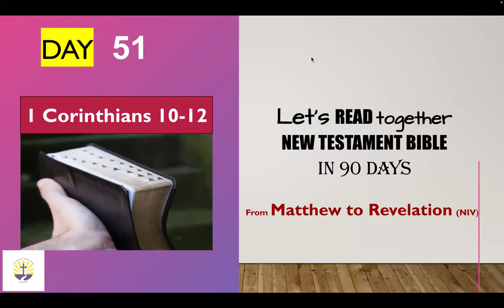Day 51|| Read New Testament Bible in 90 Days "Wonderful Words of Life"